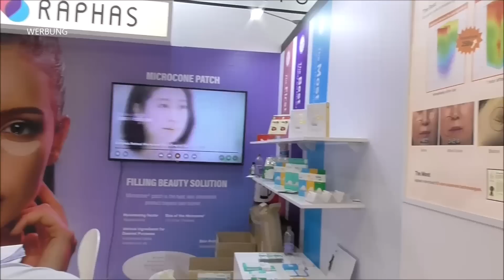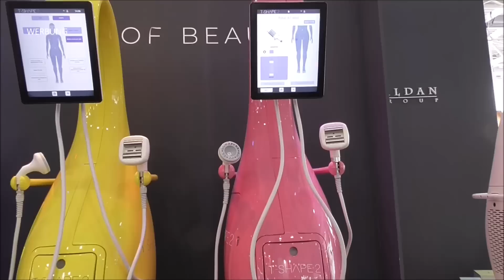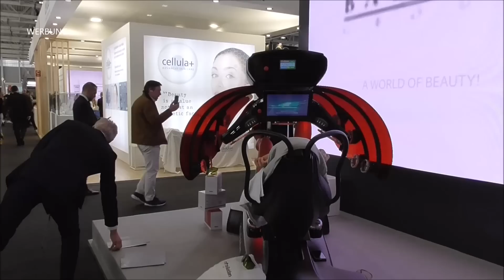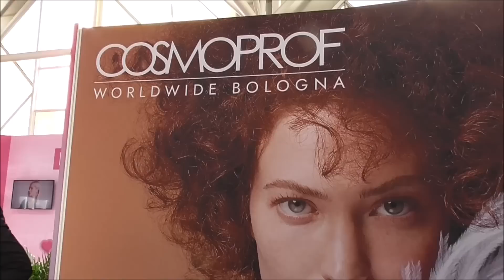Cosmoprof 23 in Bologna- eine der größten Kosmetikmessen- wir nehmen Dich mit !!!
Möchtest Du einen kleinen Einblick in die Kosmetikmesse Bologna haben? Wir haben ein paar Sequenzen gefilmt um Dir einen kleinen Überblick geben zu können. Wir konnten viele neue Ideen einsammeln, die wir übers Jahr überarbeiten und verwirklichen werden.

▼ ▽ PRODUKTE & INFOS [WERBUNG]